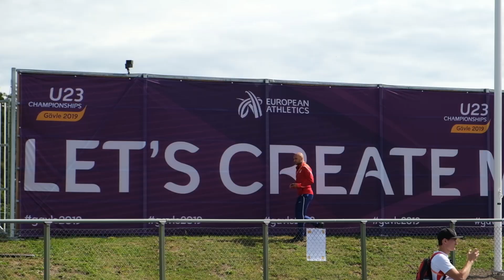Gävle 2019 : Derniers réglages pour les Bleus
Championnats d'Europe Espoirs / U23 Gävle 2019 : Derniers réglages au Gunder Hägg-stadion pour les Bleus à la veille de la compétition.